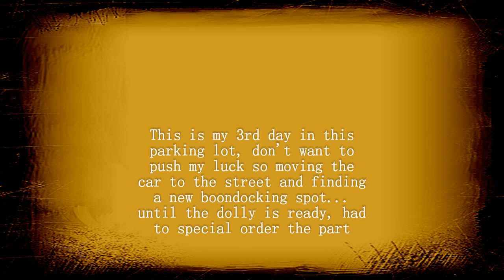RV Living Vlog: Car Dolly Drama & New Boondocking Spot In Oceanside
`This particular video I have issues with the hub assembly of my car dolly & change boondocking location to the harbor which is a much better spot besides the loud train ...LOL. This is Pandamonium my journey across America in my 22' RV I call Panda with 1.3KW of Solar Power and tow vehicle Sookie. First I'll be traveling through the east coast of Florida down to Miami then to the Keys, after that I'll be going up the west coast of Florida then over to New Orleans from there to the big state of Texas and then of course California and wherever else the road may lead. So join me if your open to fun and excitement .on my journey through the many states and cities and wish me luck and good fortune on this life long adventure. Maybe I'll see ya on the road somewhere. Good or bad, Smooth or bumpy it's time to hit the road.